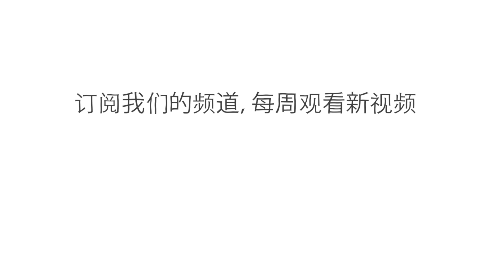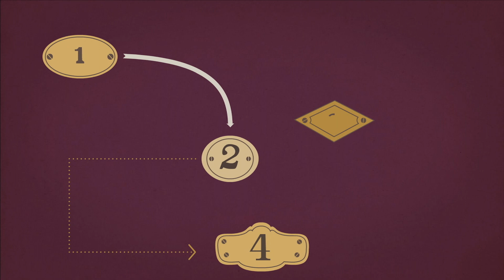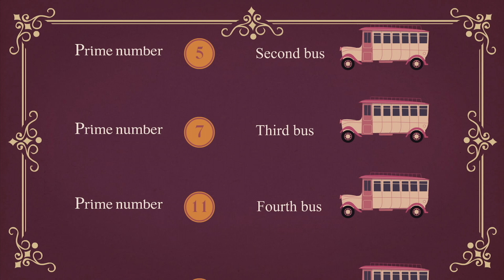无限旅馆悖论 - Jeff Dekofsky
无限酒店是德国数学家 David Hilbert 创造的一个思想实验，是一家拥有无限房间的酒店。听起来很简单，对吗？ 其实不然。如果房间已经全部订完，但有一个人想办理入住，怎么办？ 如果有 40 个这样的人，怎么办？ 同理，如果是一辆无限满载乘客的巴士，怎么办？ Jeff Dekofsky 利用 Hilbert 的悖论解决了这些令人头疼的住宿问题。

课程老师 eff Dekofsky，导演 Nadav Arbel。